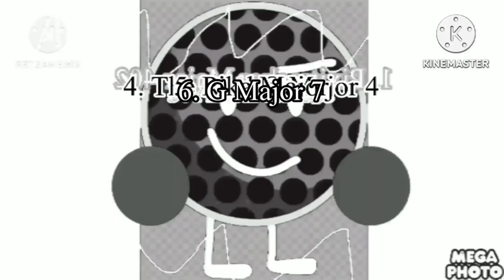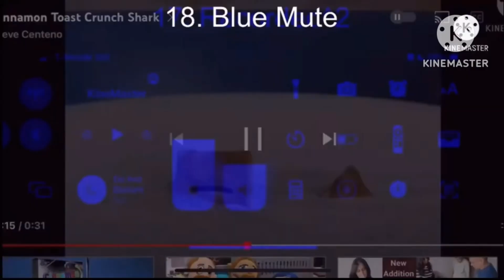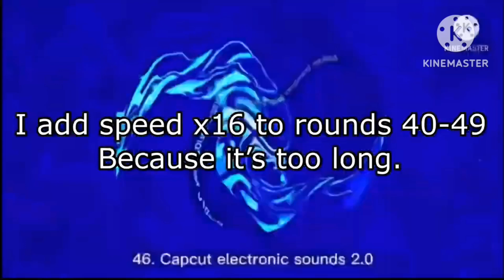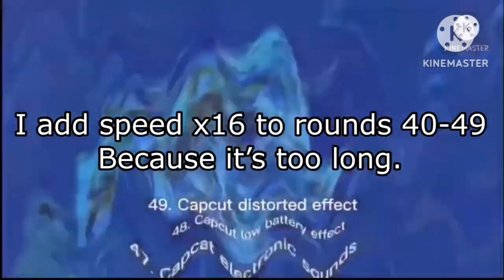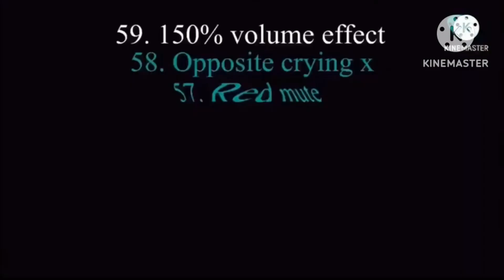Golf Ball BFDI Render Pack Collection Extended (6 Minutes Long)